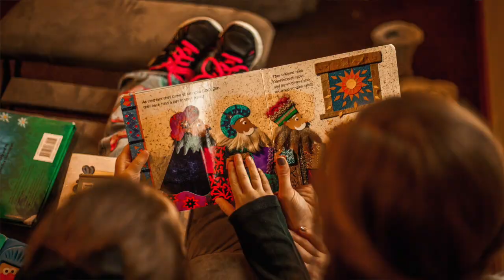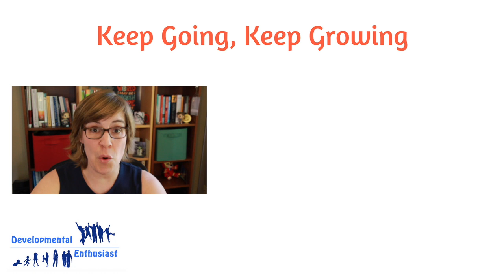How do early parenting practices affect attachment?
Does it matter if I use formula instead of breastfeeding? How does sleep training affect attachment? Will putting my child in childcare hurt their relationship with me? How does screen time affect my child's development?

There are a lot of questions I get about parenting philosophies - here I tackle what science says about a few of them.

Photos from Unsplash:
Photo by Oleg Sergeichik on Unsplash
Photo by Andrae Ricketts on Unsplash
Photo by Kelly Sikkema on Unsplash
Photo by kevin liang on Unsplash
Photo by Rainier Ridao on Unsplash
Photo by Dakota Corbin on Unsplash
Photo by Alexandra Gorn on Unsplash
Photo by Humphrey Muleba on Unsplash
Photo by Yannis A on Unsplash
Photo by Markus Spiske on Unsplash
Photo by Alexander Dummer on Unsplash
Photo by ROBIN WORRALL on Unsplash
Photo by Ben Mullins on Unsplash
Photo by Rustic Vegan on Unsplash
Photo by Sai De Silva on Unsplash
Photo by Daiga Ellaby on Unsplash